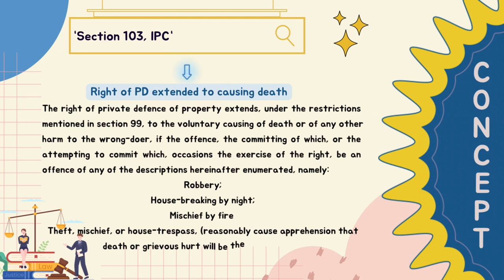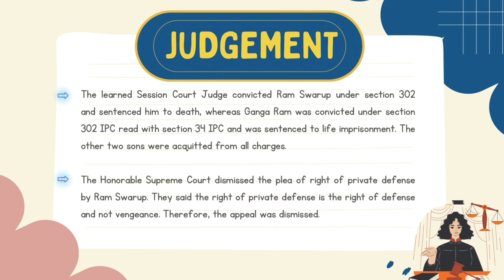State of UP v. Ram Swarup | Case on Private Defence | IPC | Law of Crimes | LL.B. exams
Please tilt the screen horizontally and watch the video at 720p or above for a better experience.